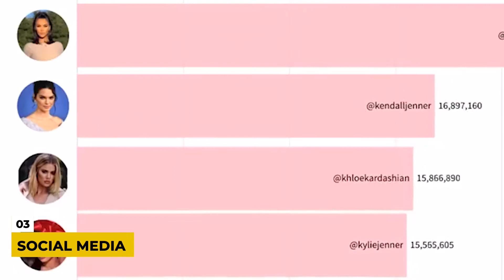A Timeline Of The Kardashians Rise To Fame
In this video, we break down A Timeline Of The Kardashians Rise To Fame.